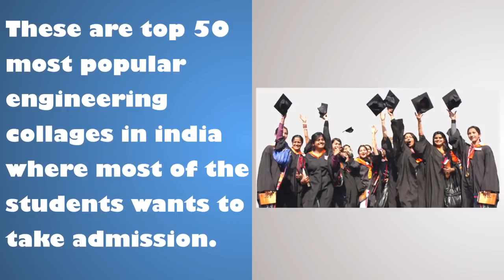Top 50 Engineering Colleges in India | According to HRD ministry 2018 Ranking list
Human Resource Development (HRD) Minister Prakash Javadekar announced the National Institutional Ranking Framework (NIRF) Rankings for the top Indian institutions.

Indian Institute of Technology (IIT) Madras takes the title of the best engineering college among all colleges in India two years in a row.

National Institutional Ranking Framework (NIRF) is a methodology adopted by the Ministry of Human Resource Development (MHRD), Government of India, to rank all institutions of higher education in India.

Even last year NIRF rankings IIT Madras took the top position among engineering institutes. Among the top 10 this year, there are eight IITs including IIT Bombay, Kharagpur, Delhi and Roorkee. The other non-IIT institutes among the top 10 are Anna University, Chennai and Jadavpur University Kolkata.